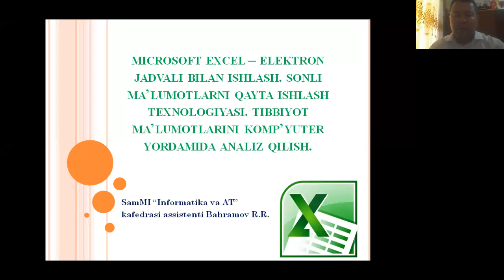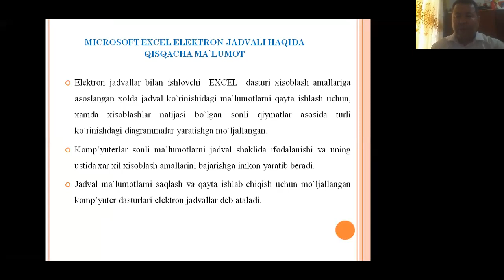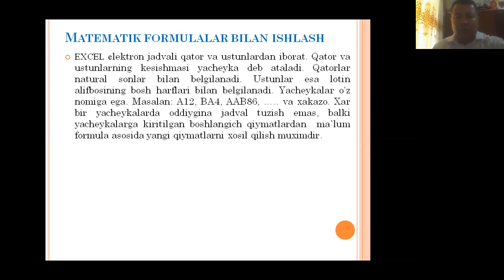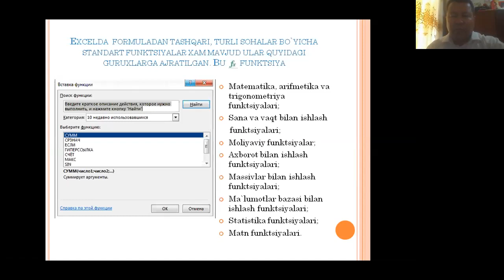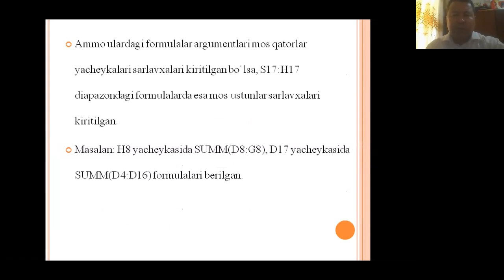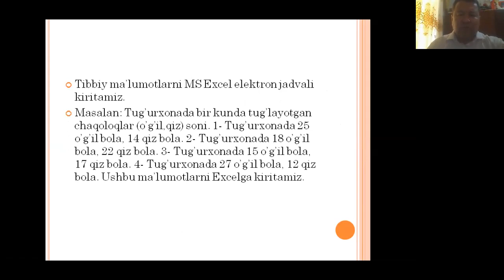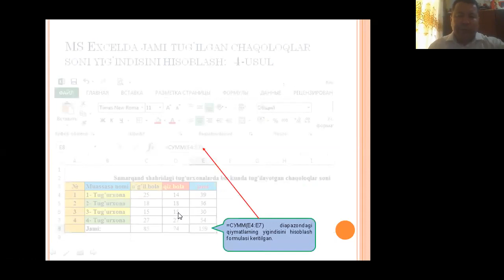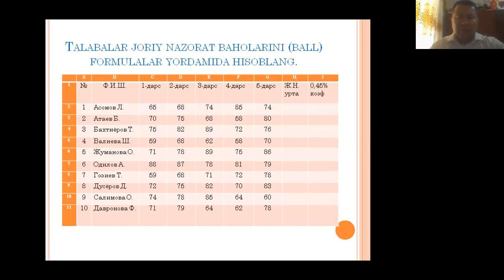Sonli ma'lumotlarni qayta ishlash texnologiyasi